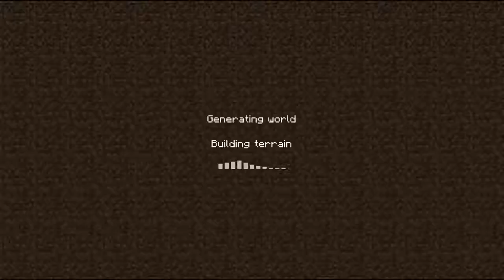Minecraft Pe Survival Ss2 #10 World Tour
World Tour!!
Thế thôi.
Lịch ra video:
Thứ ba (10:00): Thrive Island Survival Reloaded
Thứ năm(10:00): Minecraft
Thứ bảy (10:00): Game khác.